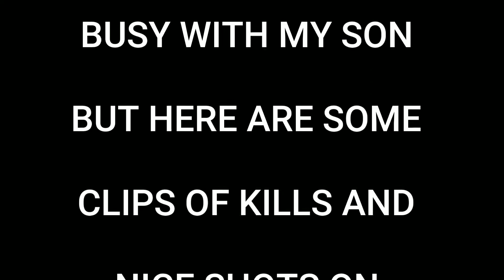PUB G MOBILE SASQUATCH HIGHLIGHTS!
What's up guys! Hope y'all enjoy alot of the highlights from my games there are plenty more but here are a few!

I'm on Instagram as @mrsquatch93.